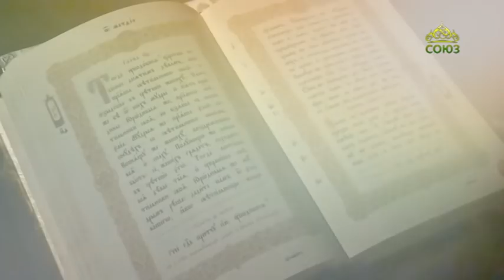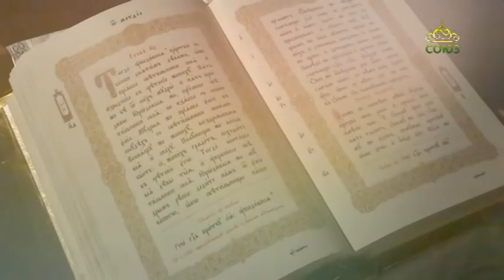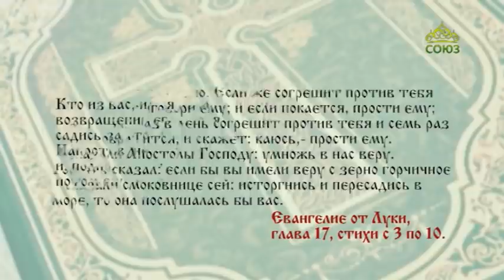Читаем Евангелие. 13 февраля 2021